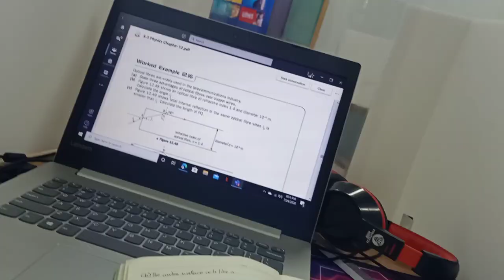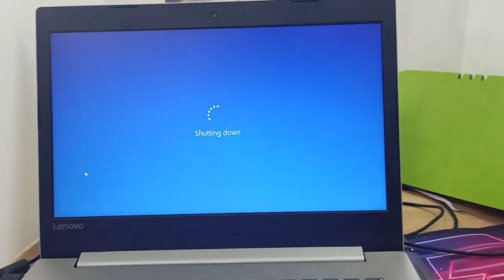Technology Integrated Learning(TIL)| Day 4| Classroom Tour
What is TIL? TIL stands for Technology Integrated Learning and it's an internet based on & off campus learning program. In my 4 days experience with TIL, this program can give me so much informations and class work that it literally is technology based. The best part about TIL is that after so long staying at home without friends I get to see them once again😍.

Wanna see more videos and challenges?